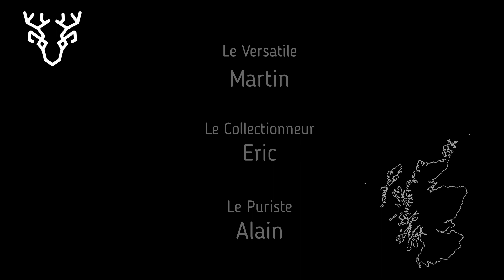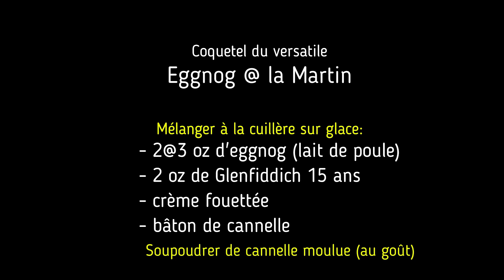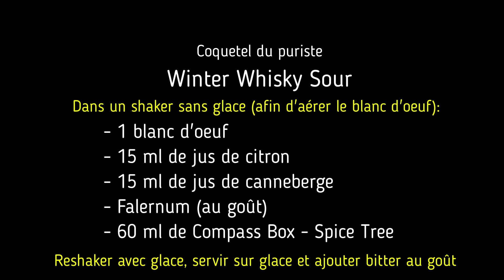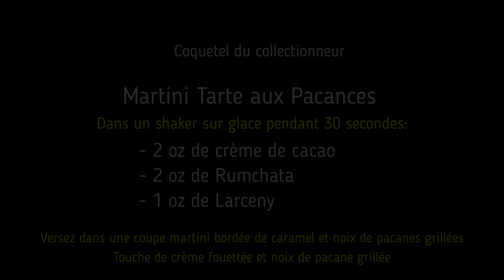Le Whisky Brunch. E48: Coquetels de Nowell!